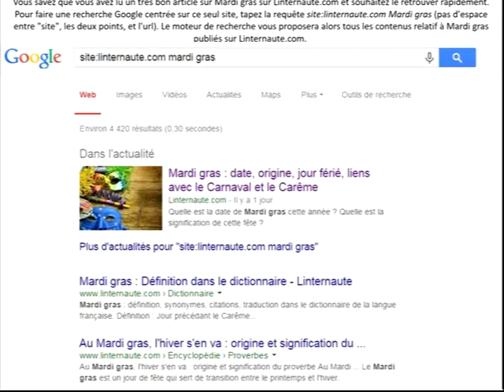Evolvenza Raggio is one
Cit./ RAGGIO IS ONE OF MY TEACHERS.